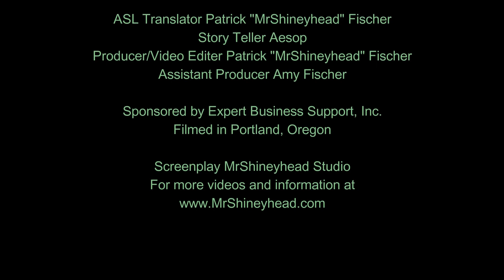The Wolf and the Kid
Patrick “MrShineyhead” Fischer uses ASL Translation for this story.

(Public Domain)

Story teller Aesop
Producer/Video Editor Patrick "MrShineyhead" Fischer
Assistant Producer Amy Fischer

Filmed in Portland, Oregon